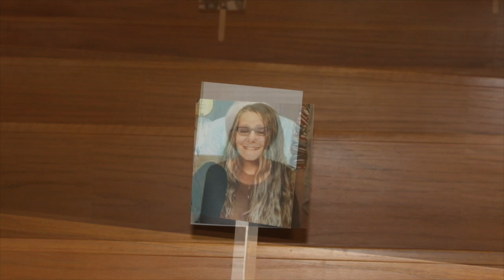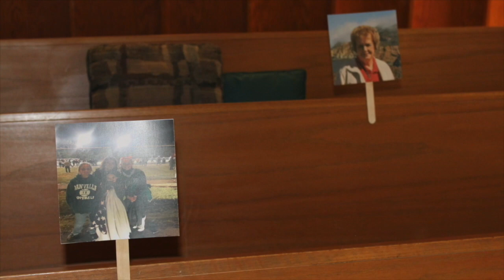DUMC Church Service 5-3-2020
This is the Danville United Methodist Church Service for May 3rd 2020.  It is communion Sunday please prep to share communion wit us.  Thanks for joining us.  I for got the credits at the end so Thanks to:
Brother Tom Sullinger  Pastor
Martha Lynn Burks  Music
Phyllis George  Music
Jena Eggelton  Music
Charity Jewel  Music
Linda Morgan  Special Music
Carol Satterfield  Special Music
Harold Pyle  Camera and Production